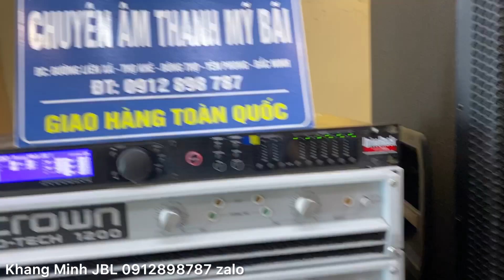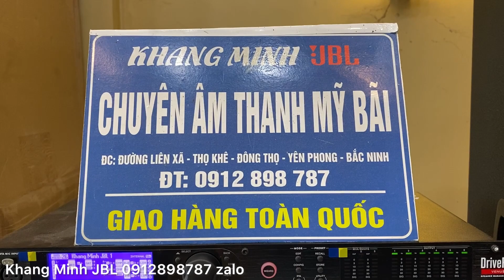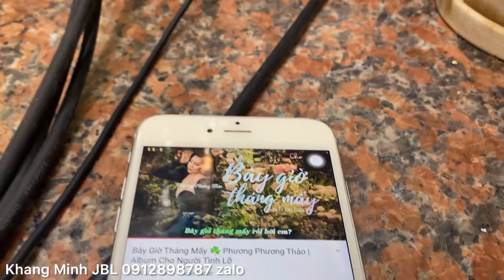Test âm SR 4722X - đóng gói lên đường em Thuận Hải Phòng 🎧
JBL 4732X
JBL 4732A
JBL 4691B
JBL 4628B
JBL 4655
PRX 618S
PRX 618XLF
PRX 718XLF
PRX 818S
PRX 515
PRX 715
PRX 535
PRX 625
EON 518S
EON G10
SRX 818S (line new)
SR 4715X
JBL 4507
JBL 4748A
JBL G734
AC 2212/95